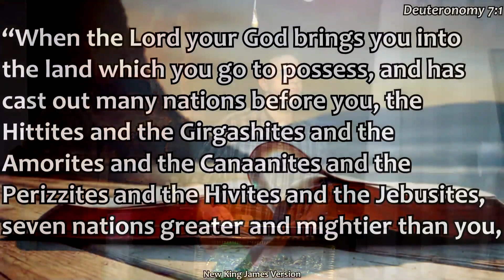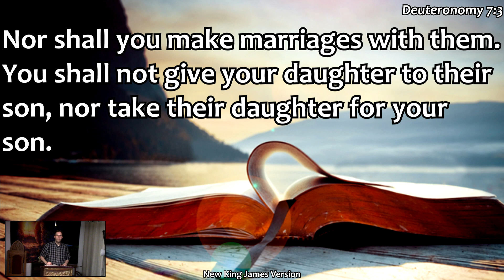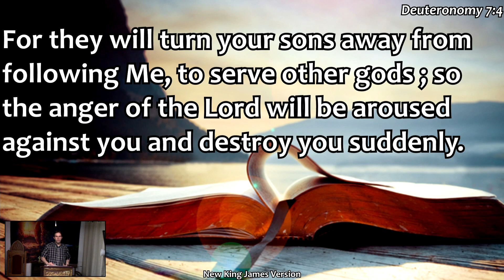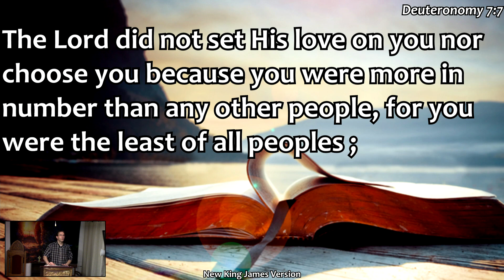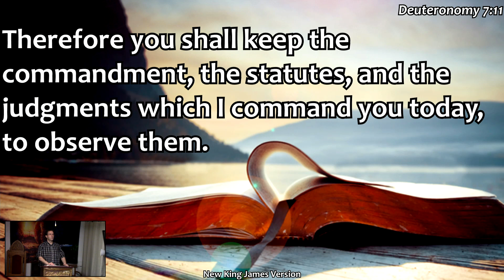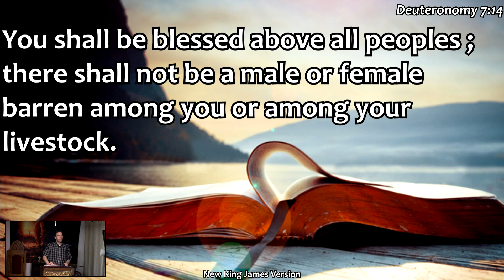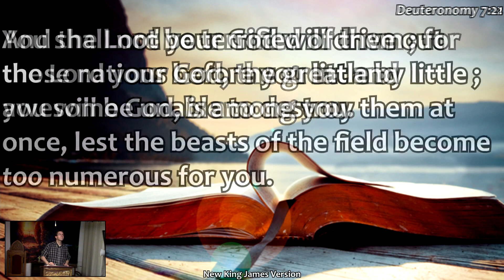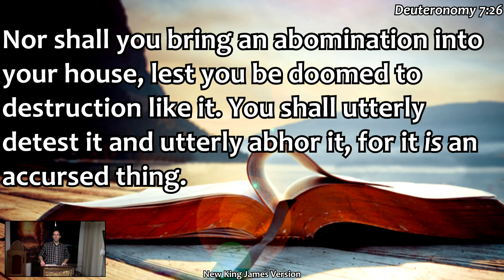God's Rules are for Our Benefit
This Bible study by Pastor Larry Evans is based on Deuteronomy 7.